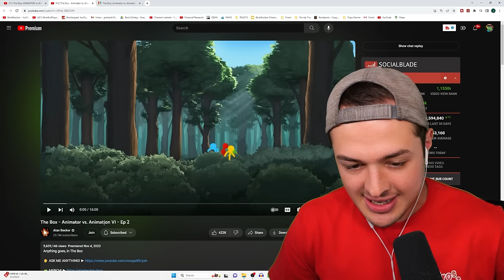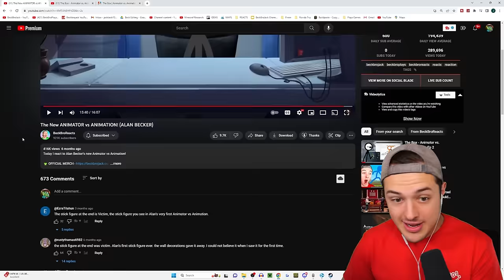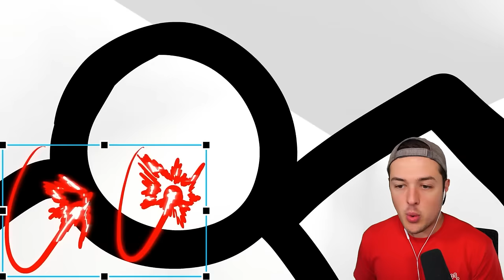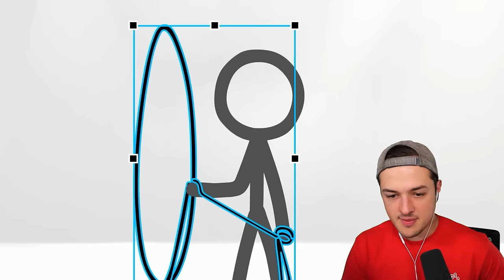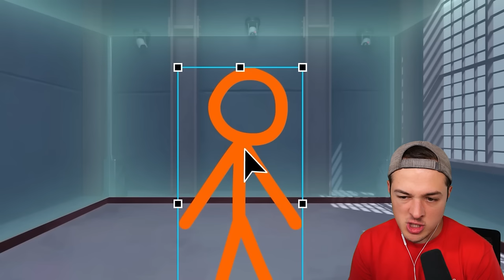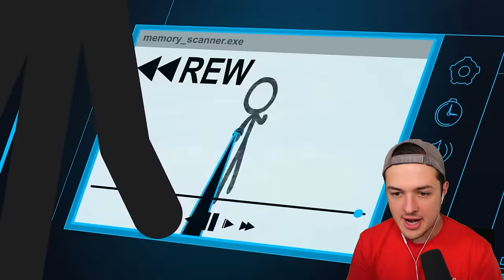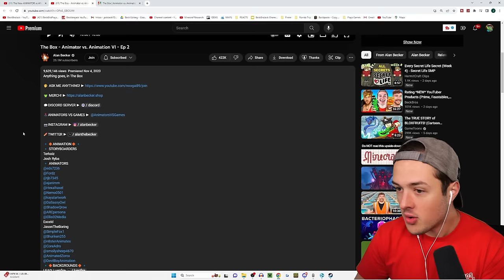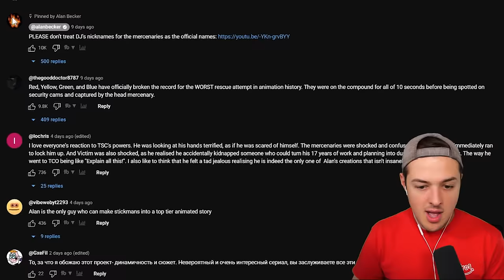The BRAND NEW Animation Vs Animator (ALAN BECKER)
Today I am reacting to the latest Animation vs Animator by Alan Becker!

• Credit: @alanbecker